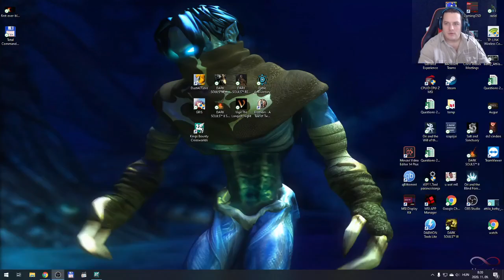King's Bounty - Crossworlds (Magyarosítva, Harcos) #1 | Magyar, HUN